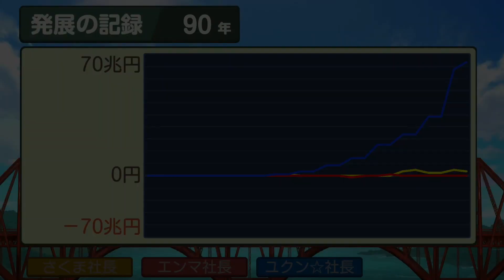桃鉄ワールド ③#90 葛飾北斎が軽く１兆円越え回【桃太郎電鉄ワールド ～地球は希望でまわってる！～】バルセロナとノノリスク他に到着 Nintendo Switch 切り抜き鉄道 BGM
2021年12月2日『桃太郎電鉄 ～昭和 平成 令和も定番！～』アップデートにて、「桃鉄GP2021冬ももクロ×サンタ杯　ももクロがサンタを連れてやってくる！」がスタート。コラボを記念した特別PVを公開！↓